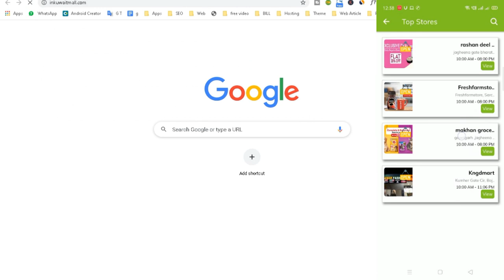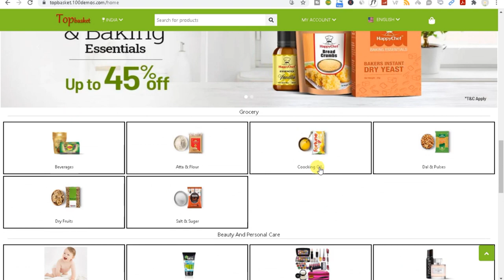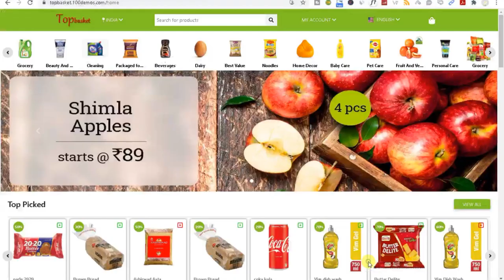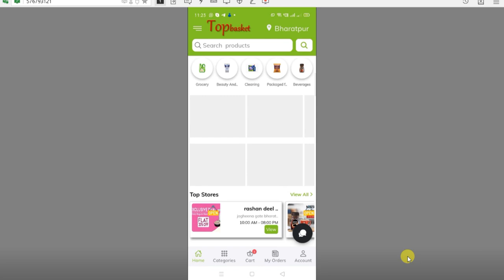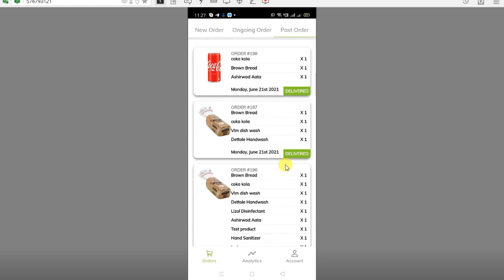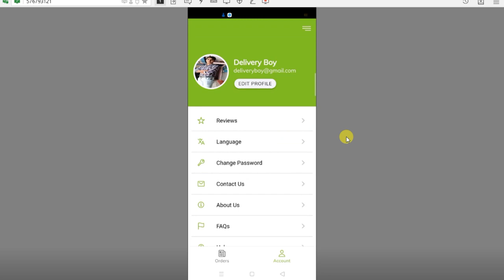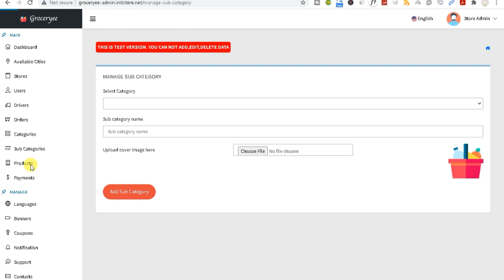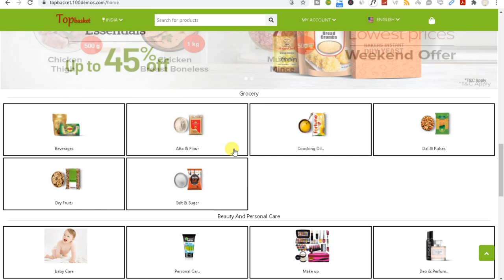How to make website like bigbasket? Grocery Delivery Services Multi Vendors Web & 3Android,3iOS Apps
How to make website like bigbasket? Grocery Delivery Services Multi Vendors Web & 3Android,3iOS Apps || whatsapp or skype

Make Grocery  Delivery Services  ecommerce multi vendors Android + iOS + Website with ionic 5 | Big Basket || Grocery Store | Grocery Store business | Grocery Android App | if you Want to help than

Same As Bigbasket Type Multi-Vendor 3 Mobile Apps & Website  Demo :-
User App :-

pass – 123456

pass – 123456

pass – 123456

pass – 123456

Features
• Fully functional.
• 4 Main Apps (User App,Website, Store App, Delivery App)+ Admin Panel PWA support.
• Multi Store supports.
• Multi languages.
• Multi currency
• RTL supported
• Android + iOS apps with Website
• Unique and Attractive UI
• Address From Geo Location
• Notifications
• Emails Authentications
• Mobile number Authentications
• Live Location Tracking
• Push Notification with Custom Alert
• Print Order For User
• Admin Invoice Generator
• Store Reviews
• Product Reviews
• Driver Reviews

1.
2.
3.

How to Make website like BigBasket?
How to create website like BigBasket?
How to work big basket business model?
How to Start Grocery Store Online?